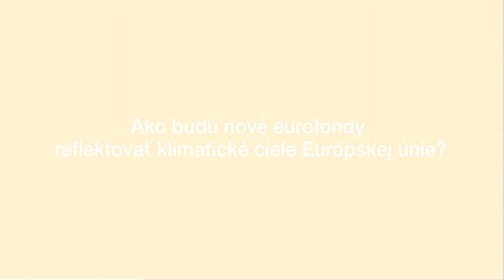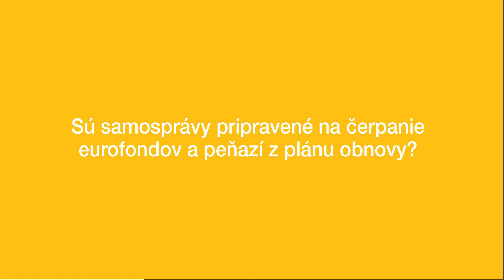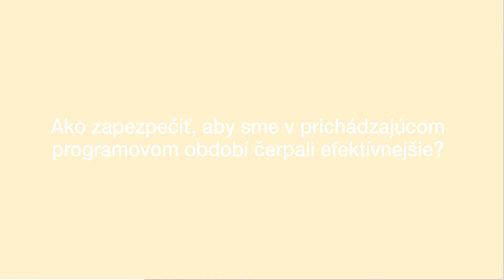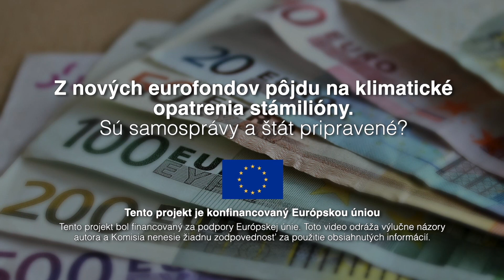Z nových eurofondov pôjdu na klimatické opatrenia stámilióny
Na zelené opatrenia pôjde až tretina peňazí z kohézneho fondu a fondu regionálneho rozvoja. Na Slovensku však v regiónoch chýbajú expertné kapacity, ktoré by mali zabezpečiť plynulé a efektívne čerpanie. Napriek tomu može byť ich pripravenosť na konci dňa vyššia ako pripravenosť vlády.